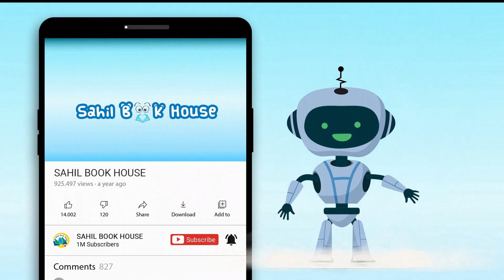Attractive Tales from China - Short Stories for Kids in English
Introducing Short Stories for Kids in English "Attractive Tales from China" which you and your Kid will love watching.